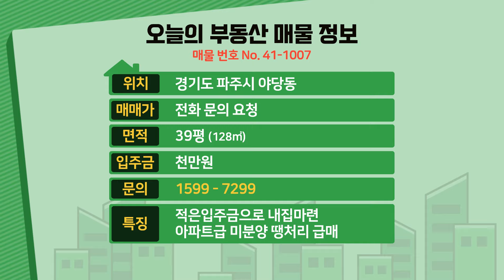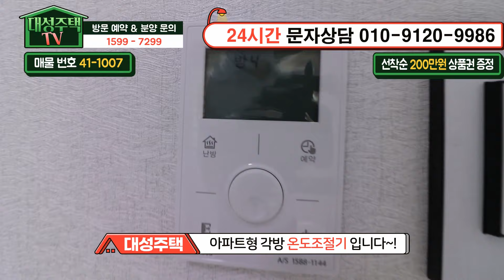[파주신축빌라] 매매 39평 운정역세권 아파트급 초대형3룸 미분양 마지막 세대 땡처리 급매 천만원에 가져가세요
◆파주시 상지석동에 있는 신축빌라입니다

☆위치는 경의선 운정역에서 도보 15분정도 거리에 있구요.

대형종합병원, 찜질방,근린공원,시중은행,약국

★학교는 지산초교,와동초교,한가람중지산고가 근방에 있습니다.

♥ 파주시 - 야당동빌라매매 ♥

◈ 실입주금: 천만원
◈ 구 조 : 방3 욕실2 발코니1 드레스룸2
◈ 평 형 : 39평형
◈ 교 통 : 운정역 도보 15분
◈ 입 주 :즉시입주